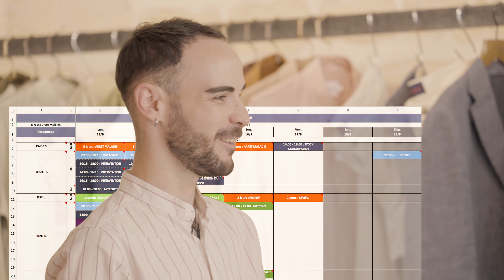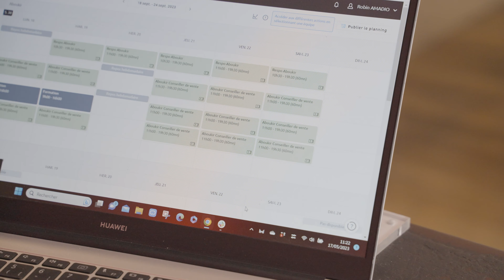Créer ses plannings en 1 heure vs. 1 matinée - L’histoire de Hast, client Combo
Nous nous sommes rendus chez Hast, magasin de vêtements pour hommes et client Combo depuis 2021. Au programme : une rencontre avec Robin, manager boutique qui utilise Combo notamment pour la création de tous ses plannings.

Ce qui lui plait chez Combo ? C’est 100% digital, pratique et intuitif.

Ça vous intéresse ? Demandez une démo

Chapitres
00:00 Introduction
00:36 Présentation de Hast
00:47 Présentation du manager
01:00 Gestion RH
01:20 Avant/Après Combo
01:48 Fonctionnalité favorite
02:19 Conclusion